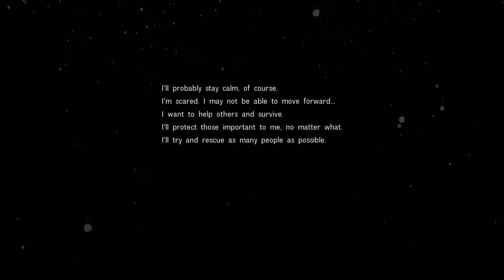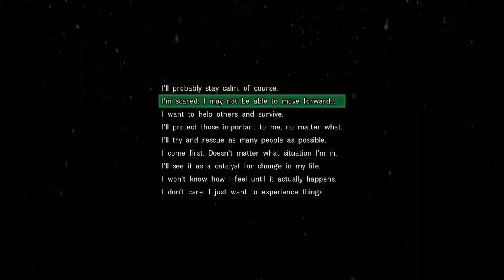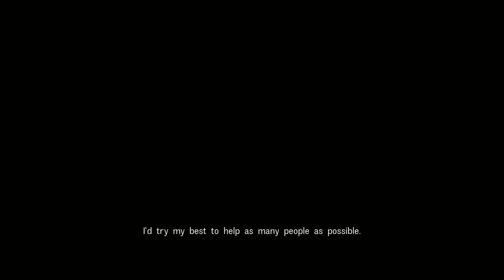Disaster Report 4 Gameplay (DLC Playable As Super Sentai) Part 1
Disaster Report 4 Plus: Summer Memories is an action-adventure game developed by Granzella, released in 2018 in Japan for the PlayStation 4. It is the fourth entry in the Disaster Report series and was originally meant to be released for the PlayStation 3; its production was halted due to the 2011 Tōhoku earthquake and tsunami but resumed after demand from fans. A Nintendo Switch version was announced in September 2019.

The goal is to escape the destroyed city, finding safe paths through collapsing buildings and dealing with panicked and fleeing people.

The game was to feature over 60 characters, the largest in series history. The player would have had to work with these people to escape.